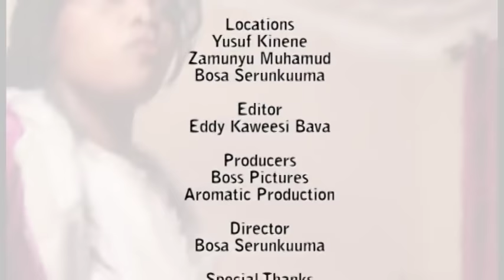Ekiraamo Episode 37